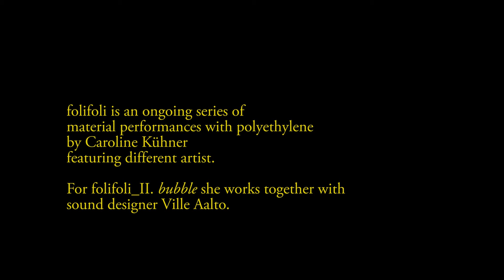folifoli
Caroline Kühner